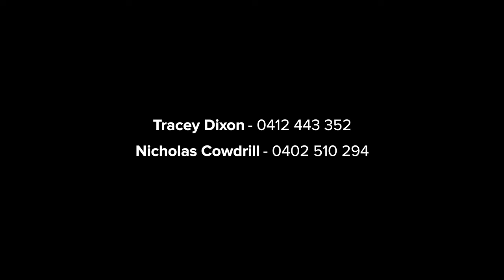Hunters Hill, 14A Paul Street